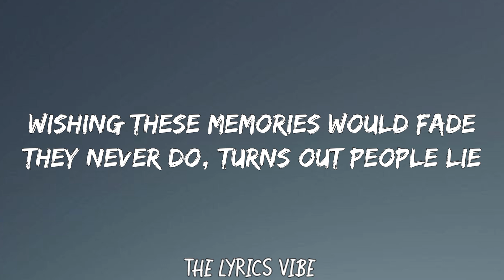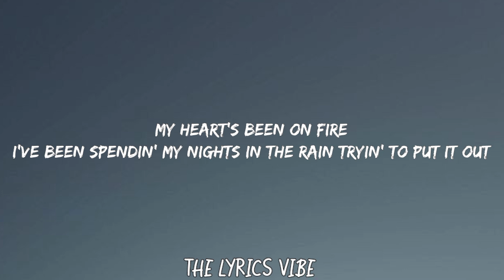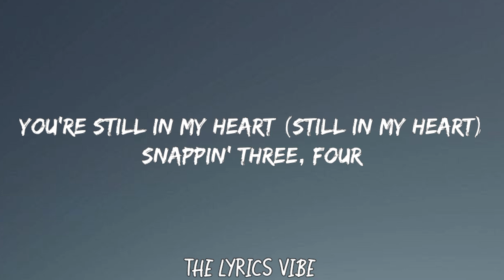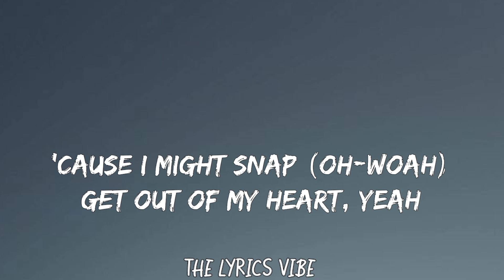Snap (lyrics) - Rosa Linn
This is the lyrics video of "Snap" by Rosa Linn.